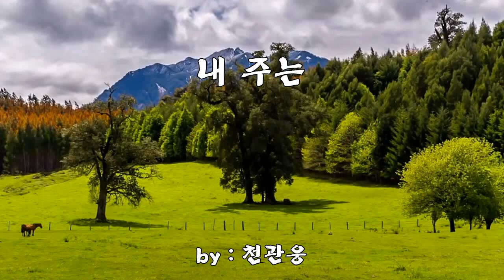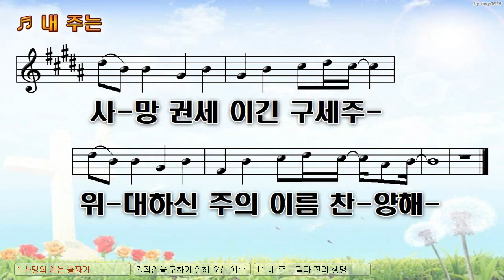[악보&찬양] '내 주는' (천관웅)